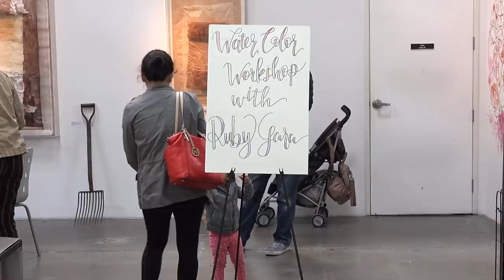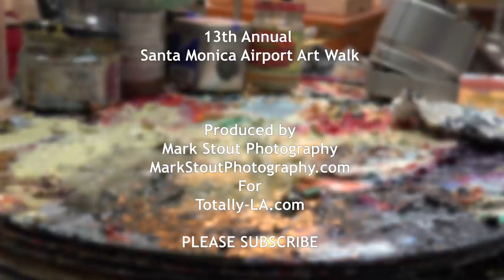13th Annual Santa Monica Airport ArtWalk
Enjoy our short video of the Santa Monica Airport ArtWalk and meet some of the artists. Our favorite artist was an adorable little girl who created an artwork in the studio of artist Rena Dillon Cruz and put it on display.  She took time to tell us how she created it, but her voice was so soft you'll have a bit of trouble hearing her over the noise of the crowd.

Featured artists include Gregg Chadwick, Gwen Samuels, Rena Dillon Cruz and Paula Rosen, all at the Santa Monica Art Studios.  See photos and learn more about the artists

Keep up with what's happening in the LA Art Scene

Background Music Sunrise Drive by South London HiFi from the YouTube music library.